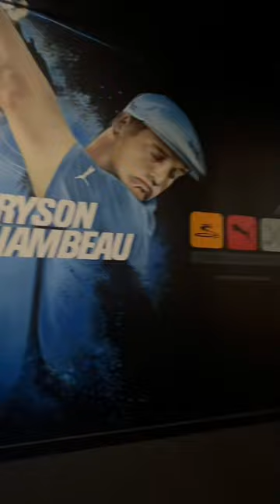Check this place out